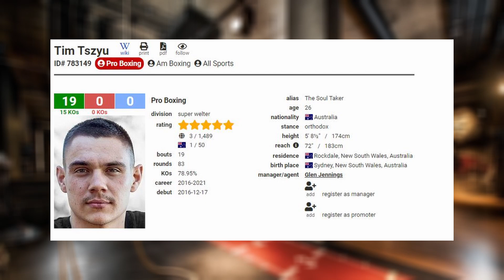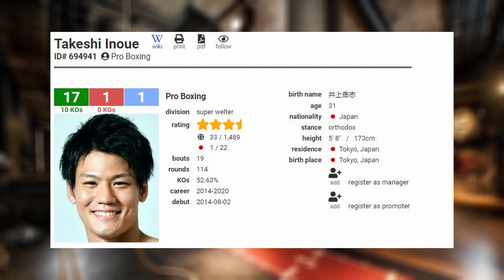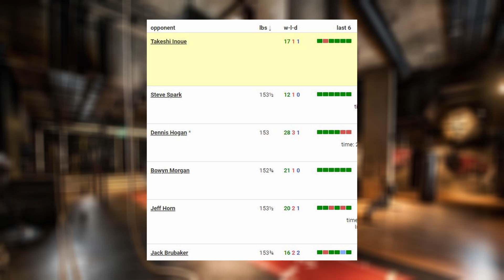It's not 'THAT' Inoue, but is it still decent? | Tim Tszyu vs Takeshi Inoue | Build Up 🥊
Boxing!  Build Up video for the super welterweight contest between undefeated #8 ranked contender Tim Tszyu & Japan's tough Takeshi Inoue.  No, Takeshi is not related to Naoya Inoue, but is this still a decent fight?  Lets discuss Tszyu's recent performances over Hogan & Horn, plus Inoue's only defeat against Munguia.  It's looking like Charlo will face Castano again, that is discussed too.  Please watch, I need money for bread.  But like nice wholemeal bread with seeds, ideally.

On 17th November from Gold Coast Convention Centre, Broadbeach, Queensland, Australia.  Broadcast on Main Event & Kayo Sports (Australia).  TBD on rest of world broadcaster.  Promoted by No Limit Boxing.

- Broken Nose Boxing uses the independent Transnational Boxing Rankings system to identify the world champion at each male weight class